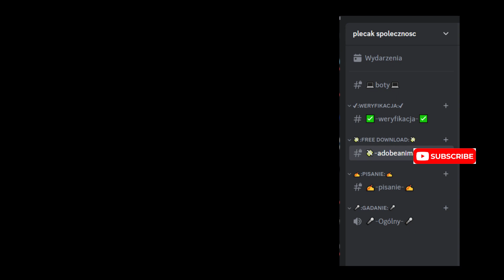Rick And Morty -FAN ANIMATION